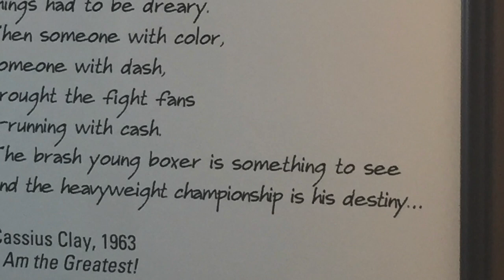White House Chefs #45 - 26 April 2024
We talk about everything, but mostly food.

Dj Leon D.
iroc-z
Leon D
Leon D.
dj leon d